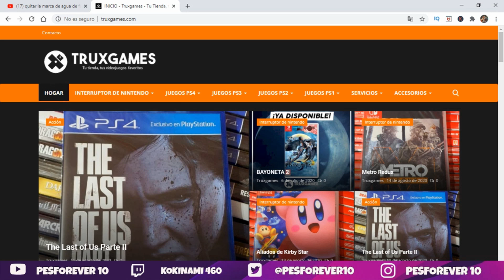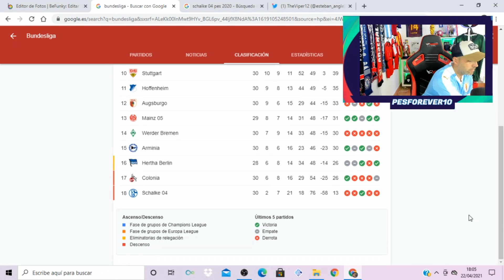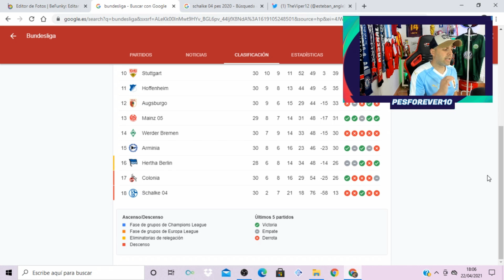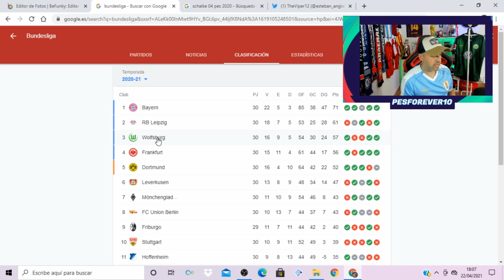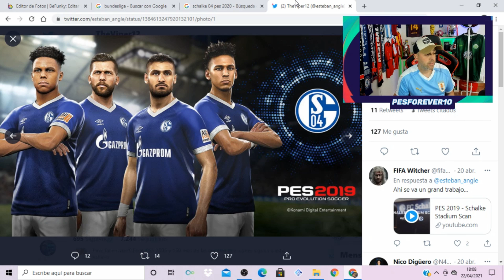¿ VolVera al PES 2022 🤤 SUSTITUYENDO AL SCHALKE 04 ?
¿ QUE EQUIPO SUSTITUIRA AL SCHALKE04 en el NUEVO